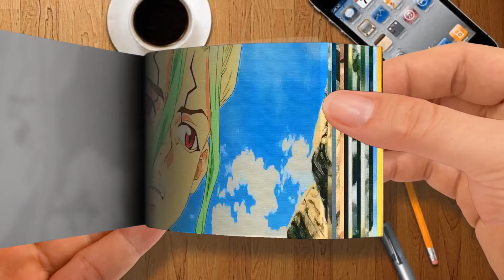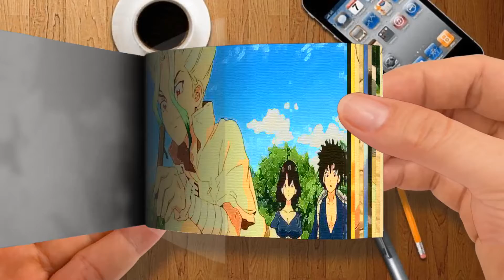Flip Book | Dr. Stone Season 2「AMV」Being Used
Dr. Stone Season 2「AMV」Being Used